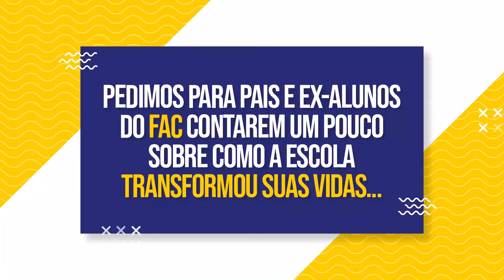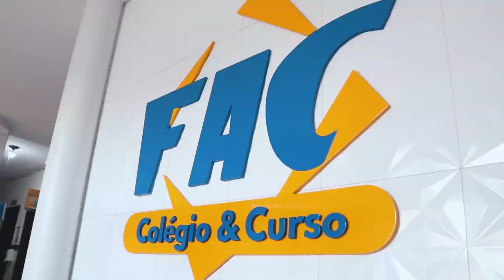Como a escola transformou sua vida?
Fazer parte de uma escola que constrói uma educação em bases fortes de amor e companheirismo é essencial para formar cidadãos aptos para a vida. 💛 Em 2021, conheça a escola que, há mais de 20 anos, oferece educação de qualidade na Zona Norte! Matrículas abertas!
✅ Siga o nosso canal pra não perder nada!